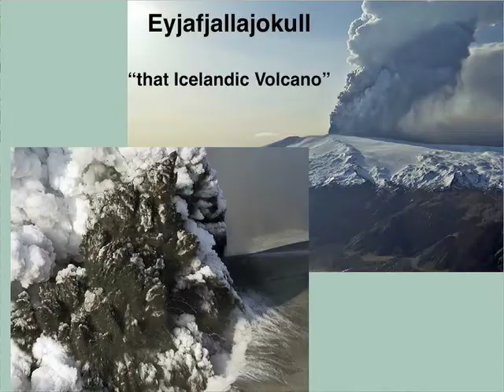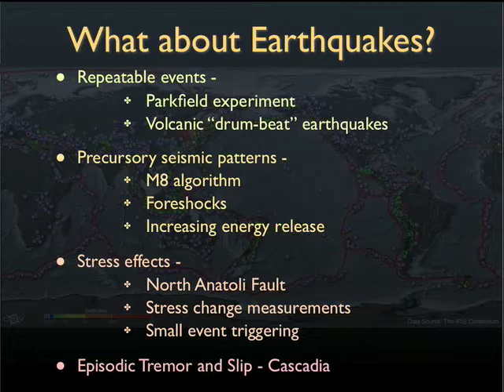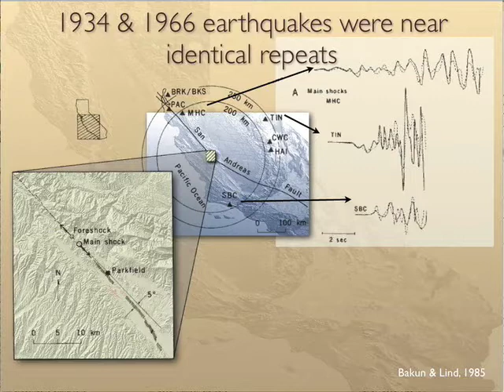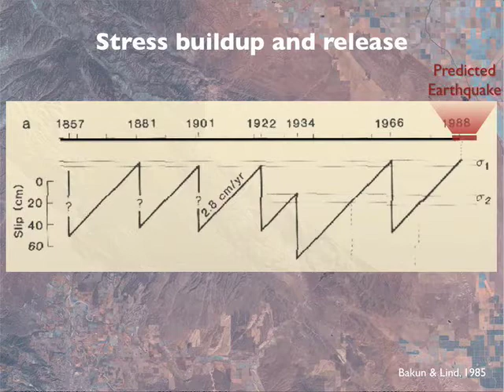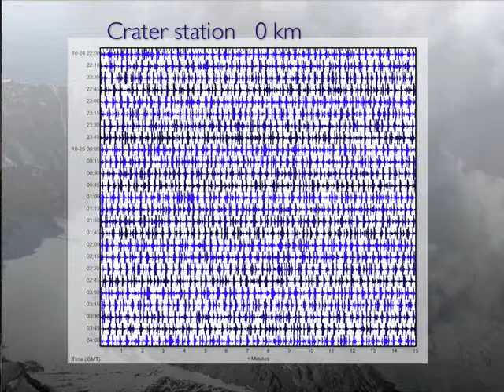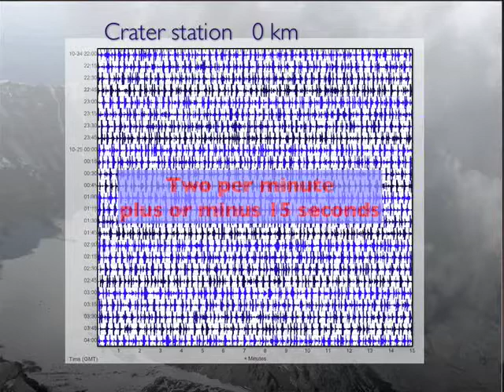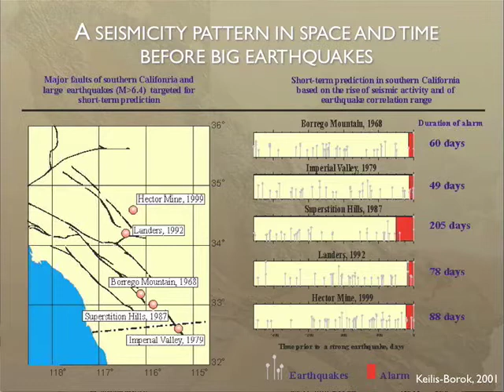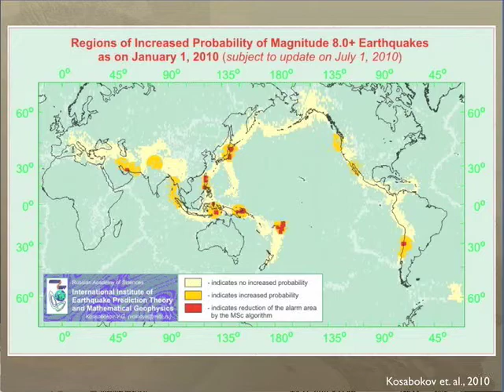Predicting Earthquakes and Volcanoes: What Can and Can't Now Be Done (Part 3 of 7)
IRISEnO — May 02, 2010 — Part 3 of 7 of one-hour lecture on:  Predicting Earthquakes and Volcanic Eruptions:What Can and Can't Now Be Done
April 20th, 2010 - IRIS/SSA Distinguished Lectureship Public Lecture: Dr. Stephen Malone
Oregon Museum of Science and Industry (OMSI) - Oregon Museum of Science and Industry (OMSI), Portland, Oregon
Predicting disastrous earthquakes and volcanic eruptions is a major goal of earth science research. What is the current state-of-the-art in making such predictions? An apparent paradox is that, while volcanic eruptions can often be predicted using earthquake data, there is currently no scientifically valid method of predicting earthquakes, despite claims often made in the popular press. A valid and socially useful prediction is one that includes size, place and time in more detail than can be expected from random chance.
This talk will cover some successful predictions of volcanic eruptions and compare these to some previous attempts at earthquake prediction. What is fundamentally different about earthquakes that make them so hard to predict? What are some promising avenues of research such as "remote triggering" of earthquakes and the newly discovered Episodic Tremor and Slip (ETS) that may lead to success in the future?
Finally, while not true prediction, how could earthquake early warning technology be used today to mitigate some earthquake hazards? Will accurate earthquake forecasting be possible in the near future or will we forever wonder when the next big earthquake will occur?